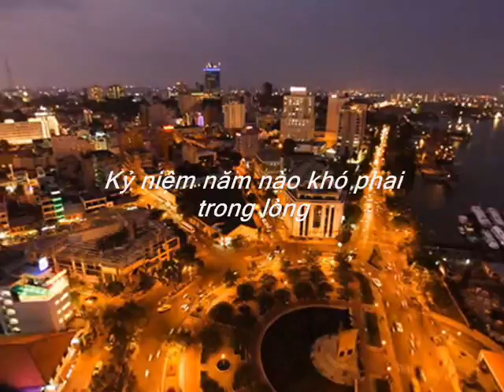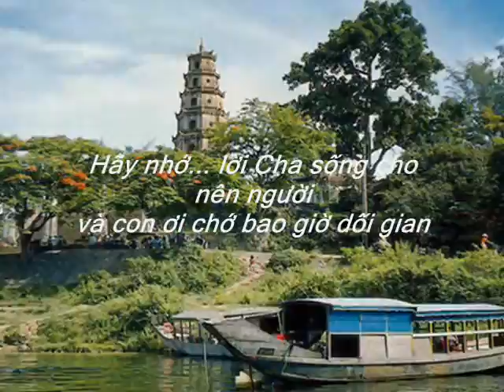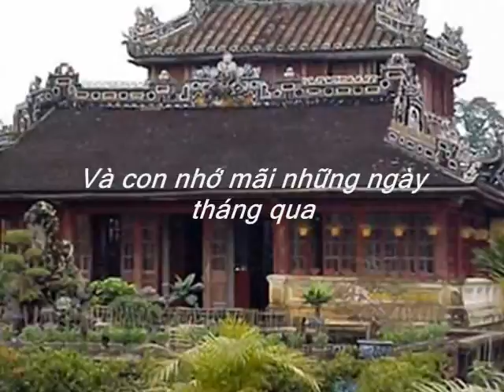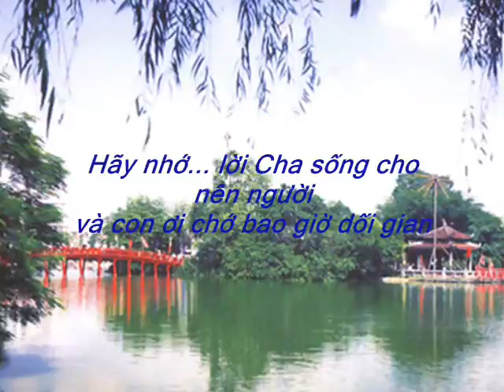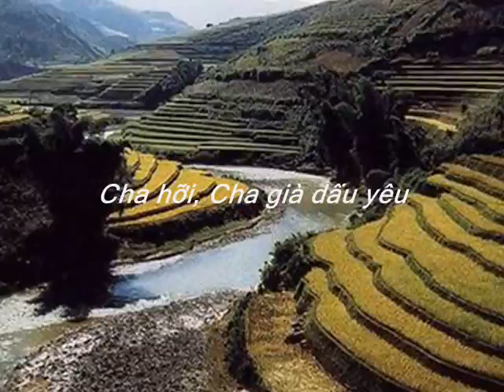Tình Cha (onscreen lyrics) by Quang Lê - Featuring the beautiful images of Vietnam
"Tinh Cha," written by Ngoc Son,  is a beautiful song that honors the sacred love of a Father. Born on 11/26/1970, in Do Son, Hai Phong, Vietnam, Ngoc Son has written under 20 songs as of today; however, he is well-loved as a singer for his warm voice and lively performances on stage, quite a style of his own! "Tinh Cha" is my most favorite song from this young and talented singer/songwriter Ngoc Son. However, in this clip, I am featuring the version by one of Vietnamese young rising stars, Quang Le. Also featured in this clip are the beautiful images of my birth country, Vietnam.
On the east side of the Indochinese Peninsula in Southeast Asia, with coastline facing the East Sea and the Pacific Ocean, you'll find VIETNAM, a beautiful, tropical country, with an S-shaped (letter S) landmass. I would like to think of the "S" as in "serenity," "sunshine," and "sweet." Those are the words that I would use to describe my birth country, Vietnam. From high-rise buildings to astounding ancient tombs and temples, to enchanting rivers and lakes, to breathtaking, exotic beaches of seemingly lost paradise, Vietnam has it all.

The unique S-shaped landmass of Vietnam is consisting of three regions that represent three distinctively notable dialects of the Vietnamese language, Northern, Central, and Southern. Vietnam is a culture-rich country with its own strong local culture and also a culture that's mixed with China and other Western cultures.

Influenced by a monsoon climate, northern Vietnam has four distinctive seasons with high humidity. While southern Vietnam has only two seasons, the rainy season and the dry season with lots of sunshine. Often subject to natural calamities (such as typhoons and torrential rains) is the climate of central Vietnam. Despite such harsh climate, central Vietnam is the region that is charmingly decorated with many wonderful architectural masterpieces of ancient royal tombs, pagodas and temples.

As of 04/01/2009, the population of Vietnam is 85,789,573. Vietnamese natural resources include coal, iron, bauxite, and precious stone. Vietnam has many friendly faces, beautiful beaches, and lovely rice fields. Vietnam is 5th on the list of Top Ten Rice-Producing Countries.

The coastline of Vietnam is famous for Halong Bay (northern Vietnam) which has more than 3,000 mountains that rise above the deep blue ocean surface. Halong Bay is one of the 28 finalists of the New Seven Natural Wonders of the World and was announced as one of the New Seven Natural Wonders of the World in 2011.  Halong Bay is a "must see" for all tourists. I would like to call this bay "The Bay of the Descending Dragon." This is where the dragon is going to rest and find serenity, with enchanting surroundings.

So put on your straw hats, sandals, shorts and tank tops, come and visit Vietnam, witness the charms and beauties of my birth country yourself, then leave this tropical country with many unforgettable, beautiful memories, and perhaps, with the desire to re-visit it one day soon. :0)
NOTE: This video is a special dedication to my birth country, Vietnam, and also to my friend, aka Loving Gorilla, in loving memory of his wonderful father. ~WhiteLibraTexas~

A Message from WhiteLibraTexas:

WhiteLibraTexas is a YouTube partner. If you like this video clip, please use the option "Add to" to add it to your Favorites playlist. Thank you in advance for your consideration and support. ~WLT~